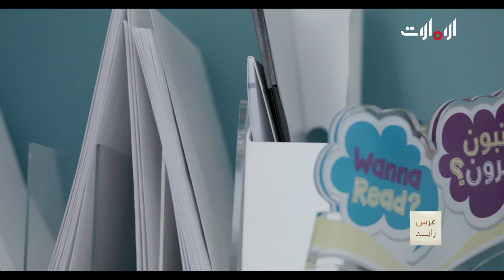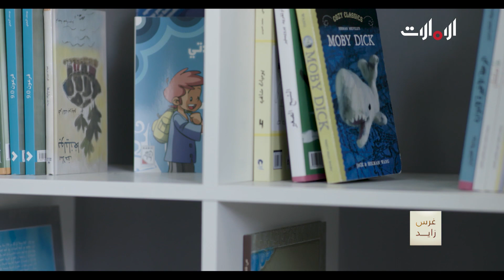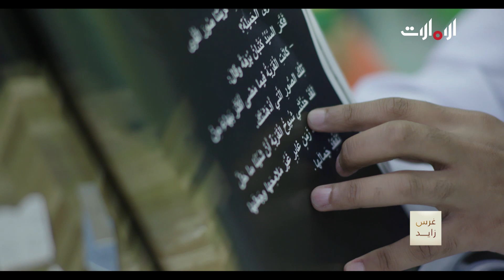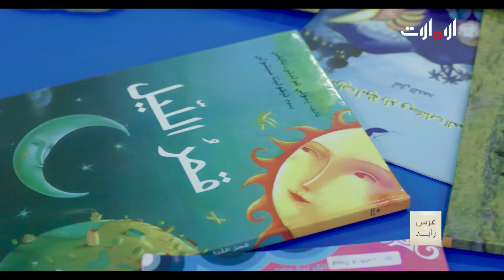غرس زايد | الحلقة 1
يواكب البرنامج مشاريع ومبادرات إنسانية أبطالها شباب إماراتيون تطوعوا في جمعيات إنسانية، حيث يوثق رحلة كل متطوع انطلاقاً من دولة الإمارات حتى وصوله إلى وجهته لمد يد العون لمن هم في أمس الحاجة إليها.